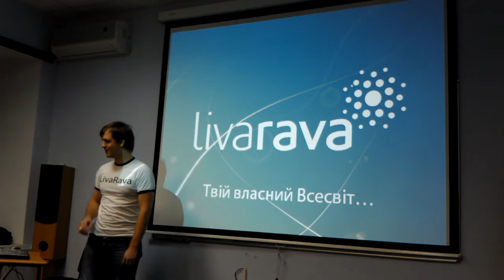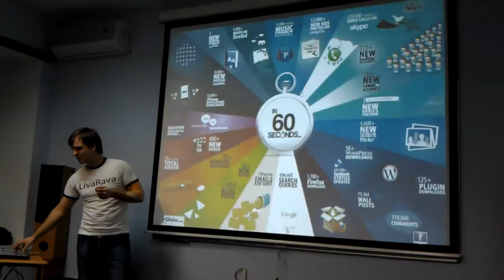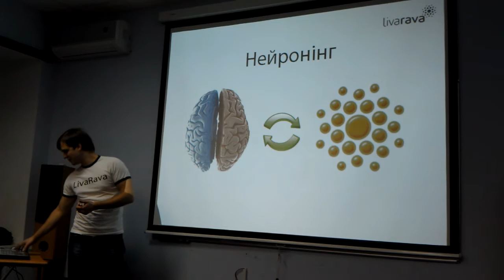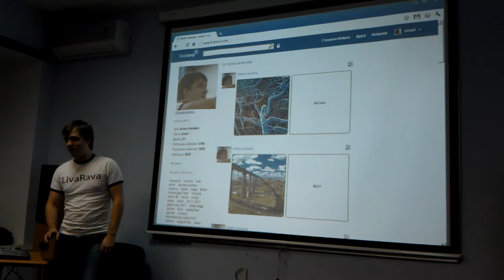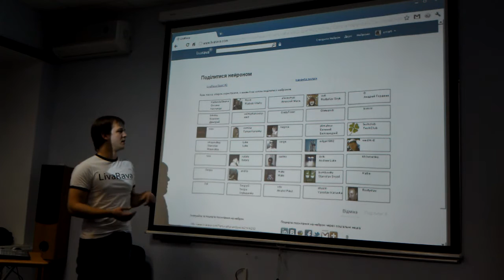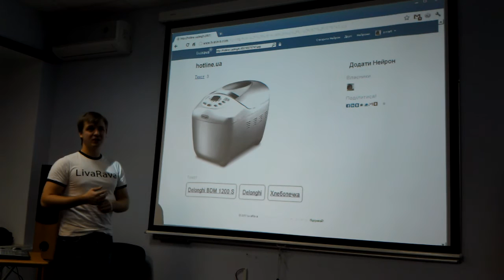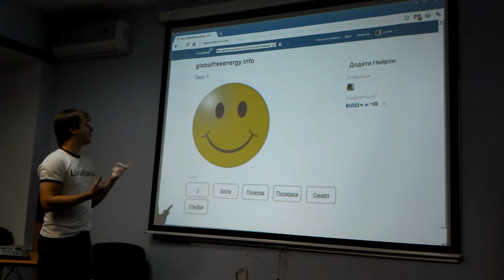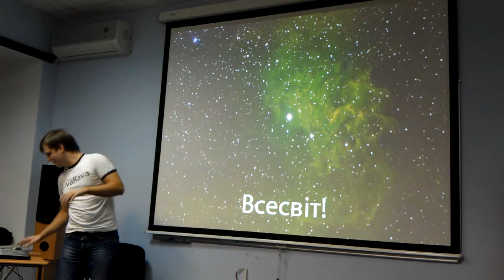LivaRava Open! #3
Онлайн сервіс, що допомагає систематизувати інформацію (текст, зображення, аудіо, відео та ін.), ділитися із своїми друзями. В Нейронеті є приватний сектор та публічний. Приватний доступний тільки Вам, та тим із ким Ви поділитесь інформацією. Публічний доступний будь-яким користувачам, навіть тим, що незареєстровані. Основна відмінність Нейронету від інших сервісів, це те, що в ньому можна встановлювати зв'язки між будь-якими типами інформації, навіть, якщо вона зберігається в різних інших сервісах (Wikipedia, Youtube, Picasa, Facebook та ін.)